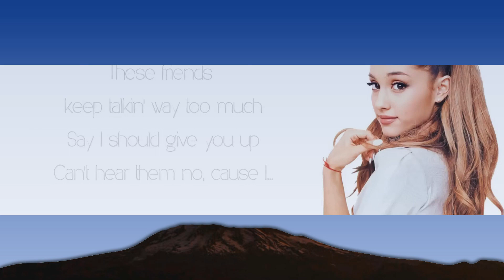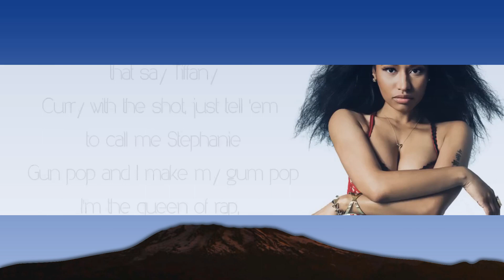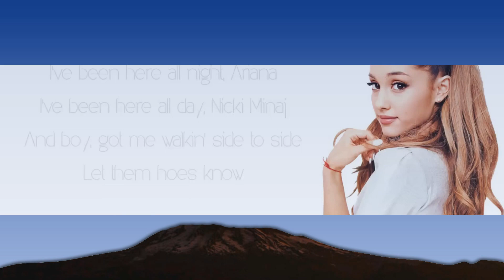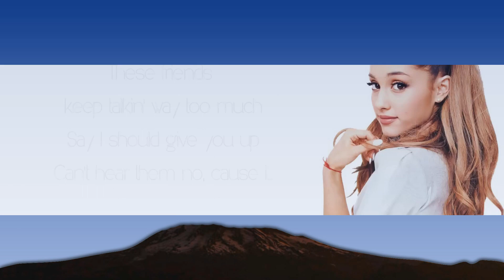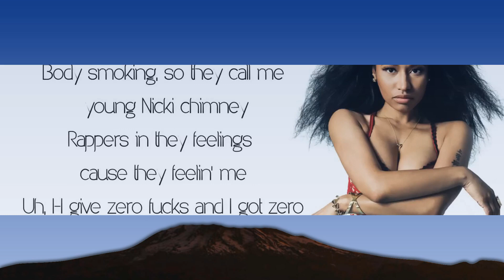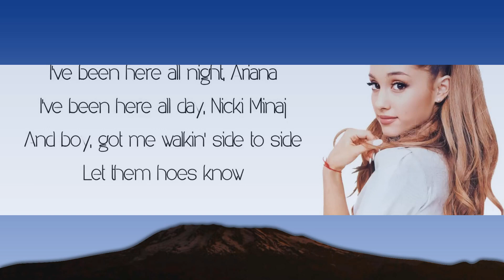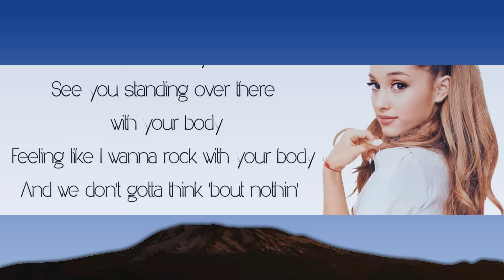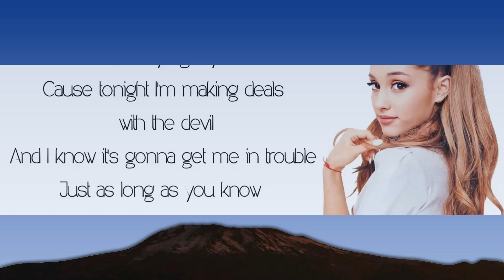Ariana Grande ft. Nicki Minaj - Side To Side (Lyrics) | 1 Hour Trending Songs 2023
Ariana Grande || Nicki Minaj || Side To Side || Lyrics || Music || Video || Official || Audio